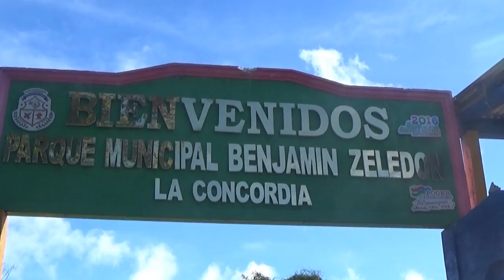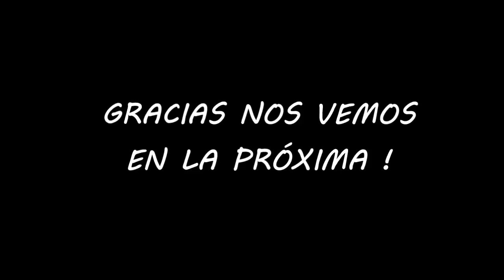LA CONCORDIA , NICARAGUA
Espero les guste este municipio norteño que pertenece al departamento de Jinotega